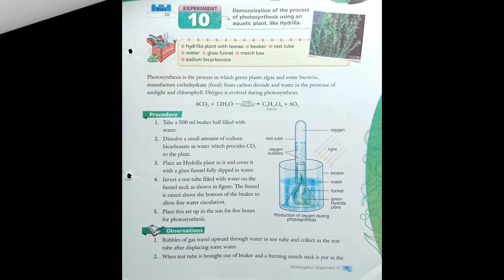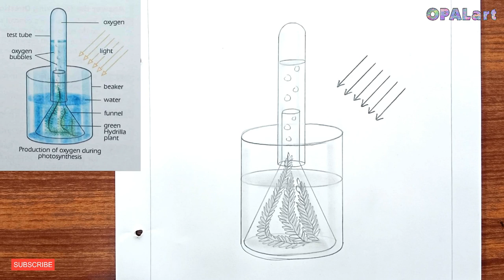9th FB Biology Diagram 23-Bioenergetics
Chapter 7:  Bioenergetics
Experiment. 10.
Demonstration of the process of photosynthesis using an aquatic plant, like Hydrilla.

Diagram:  Production of Oxygen during Photosynthesis
Subject:  Biology
Class:     9th
Board:     Federal Board, Islamabad
Publisher: New Star Book Depot, Lahore
Author:    Mushataq Ahmed Sheikh
MATERIALS USED:
- Ruler
- Blending stump
- Eraser
- Sharpener